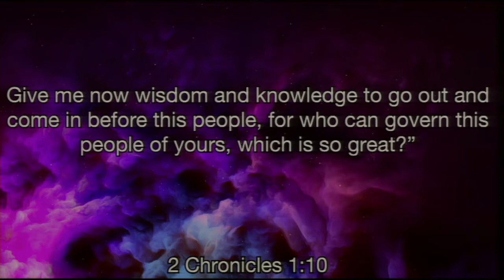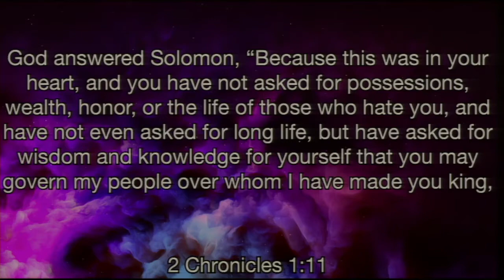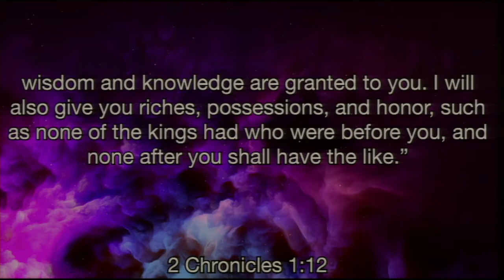2 Chronicles Part 2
2 Chronicles 1:7-13
Metropolis First Baptist Church
Joe Buchanan
August 14, 2022
Metropolis, Illinois